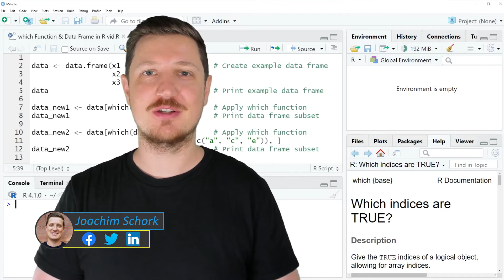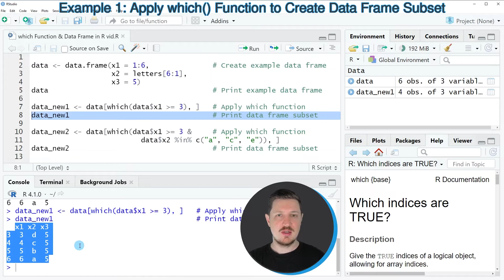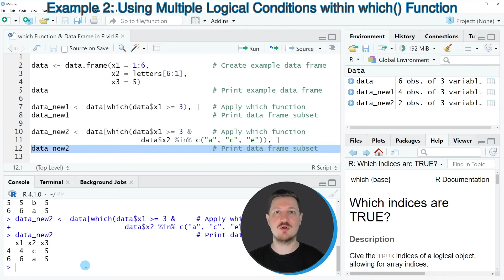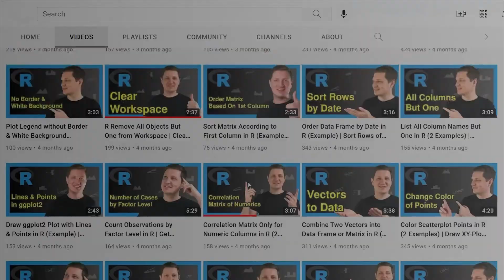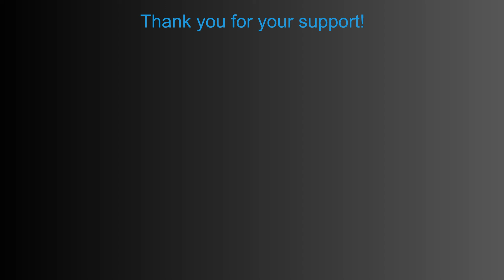which() Function & Data Frame in R (2 Examples) | Specify Logical Condition | Extract Certain Rows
How to apply the which function to a data frame in the R programming language. More details
R code of this video:

data ‹- data.frame(x1 = 1:6,               # Create example data frame
                   x2 = letters[6:1],
                   x3 = 5)

data_new1 ‹- data[which(data$x1 ›= 3), ]   # Apply which function
data_new1                                  # Print data frame subset

data_new2 ‹- data[which(data$x1 ›= 3 &     # Apply which function
                          data$x2 %in% c("a", "c", "e")), ]
data_new2                                  # Print data frame subset